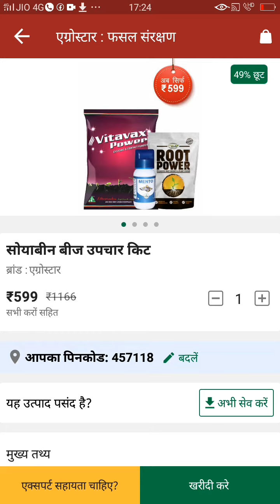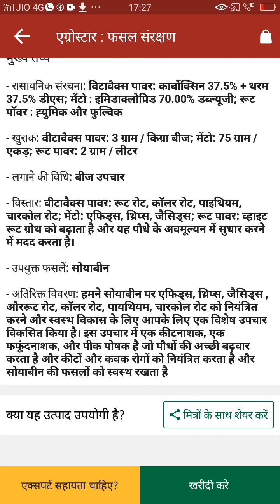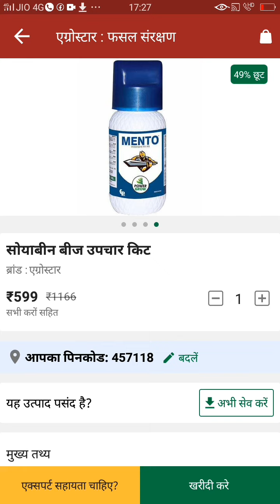soyabin bij upchar kit//bij upchar//soyabin kit//soyabin treatment// soya treatment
1.  soyabin treatment kit
2. soya bij upchar kit